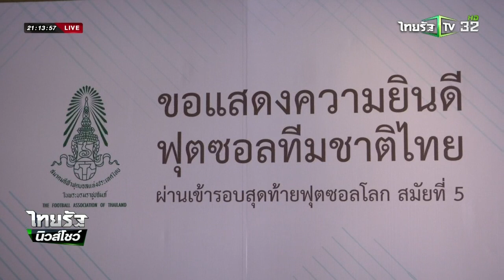สมยศ หารือเรื่อง โฆษณาการพนัน | 06-03-59 | ไทยรัฐนิวส์โชว์ | ThairathTV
พลตำรวจเอกสมยศ พุ่มพันธ์ม่วง  นายกสมาคมกีฬาฟุตบอลฯ เตรียมนำประเด็นที่สโมสรนครราชสีมา มาสด้า เอฟซี  มีป้ายโฆษณาการพนันริมสนาม  เข้าหารือในการประชุมสภากรรมการวันพรุ่งนี้